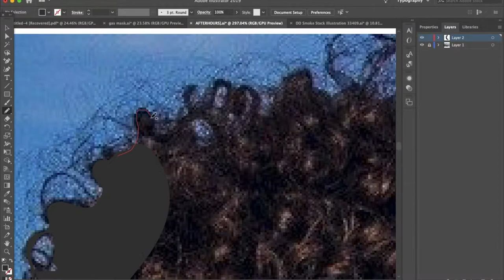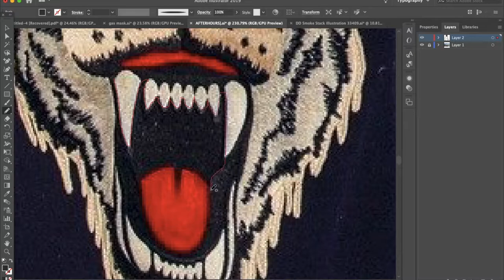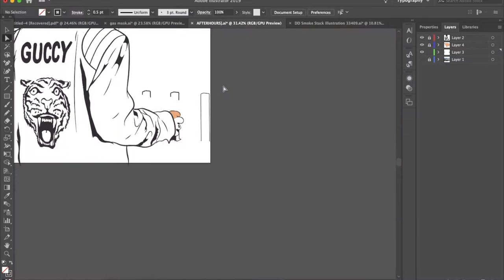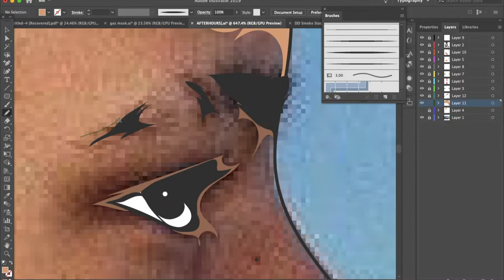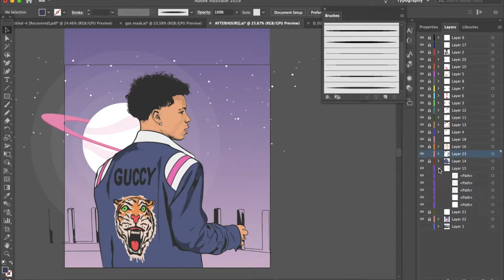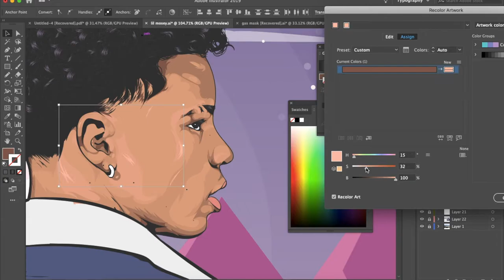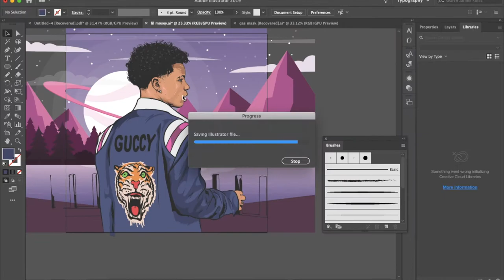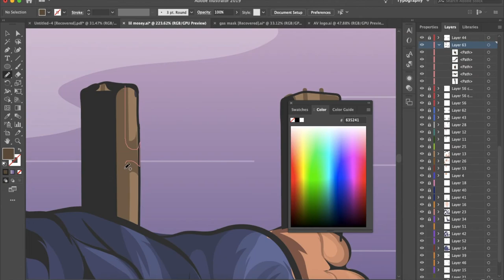Lil Mosey - Vector Design Speed Art